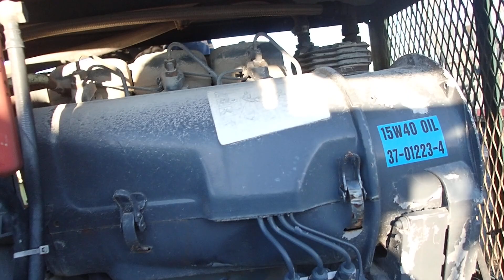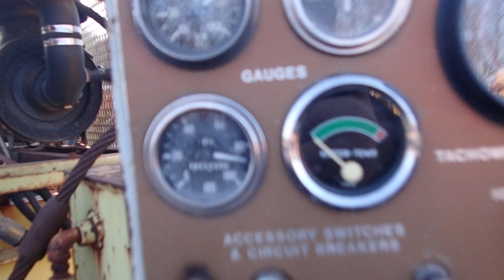DEUTZ F3L912 RAILROAD #2 PB150016